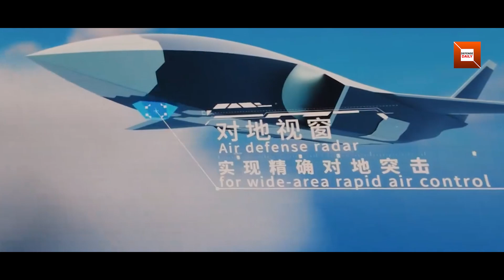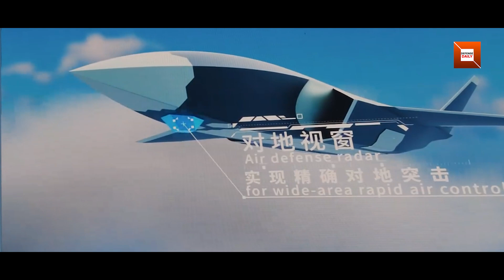Is Beijing Deploying the World’s First Combat Ready Loyal Wingman?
Leaked rehearsal photos from Beijing’s upcoming Victory Day parade suggest China’s FH-97 stealth drone, a so-called “loyal wingman,” may have entered active service. If confirmed, this would make China the first nation to publicly field a combat-ready collaborative combat aircraft. Designed to fly alongside fighters as a sensor, weapons carrier, and protective escort, the FH-97 signals a potential shift in modern air warfare. Unlike Western programs such as the U.S. XQ-58 and Australia’s MQ-28 Ghost Bat, which remain in testing, China may be the first to demonstrate operational deployment. Additional covered drones spotted in rehearsals also hint at a broader portfolio of uncrewed combat aircraft in development.

Artist: : Benjamin Lazzarus